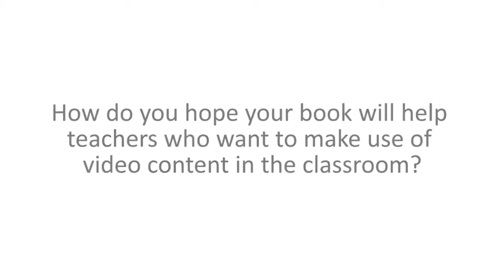Jamie Keddie on online video in the ESL classroom: YouTube and more (2 of 3)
Jamie Keddie, author of Bringing Online Video into the ESL Classroom, talks about using and creating video content in the classroom and how he hopes his book will help teachers.